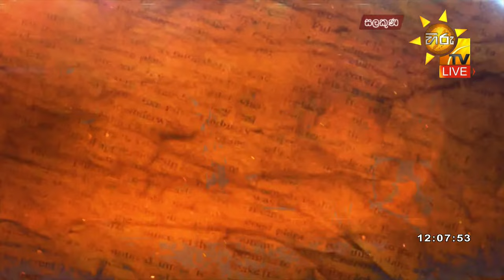Hiru TV Salakuna Live | Kanchana Wijesekera| Episode 415 | 2024-01-08 | Hiru News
"සලකුණ"
විදුලිබල හා බලශක්ති අමාත්‍ය
කංචන විජේසේකර
සමඟින්,